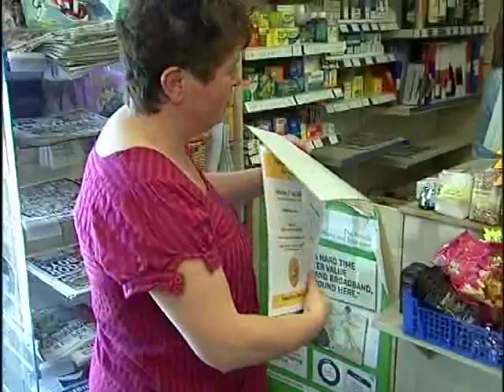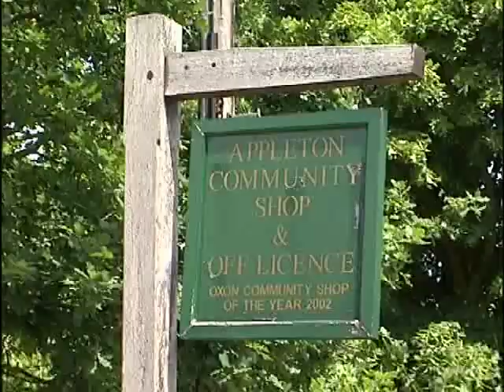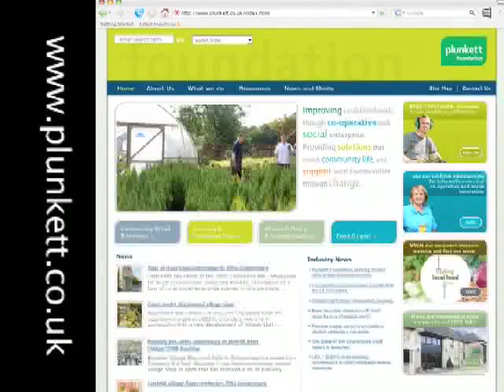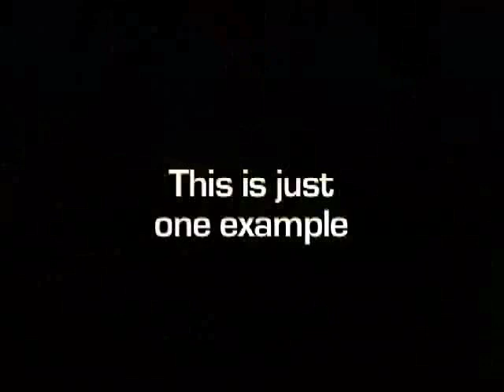Focus on Community Owned Shops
For Plunkett